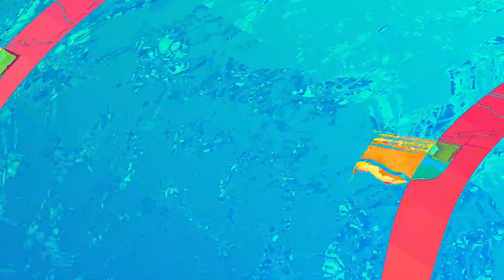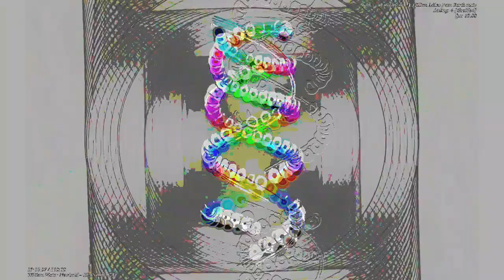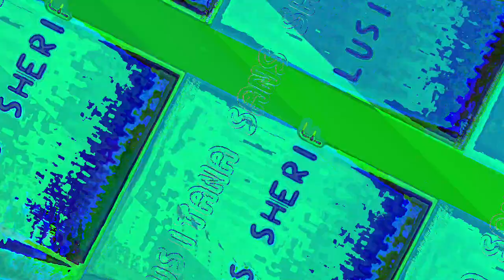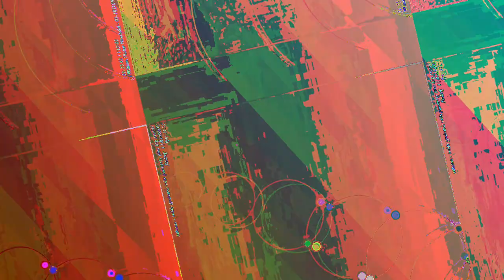[EPILEPSY WARNING] Movie 23 06 11 01h39m43s